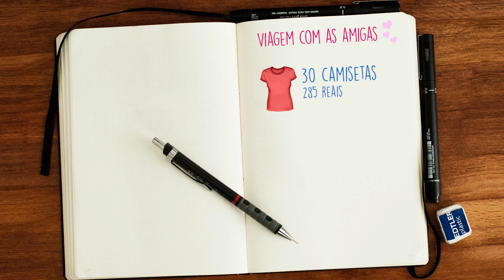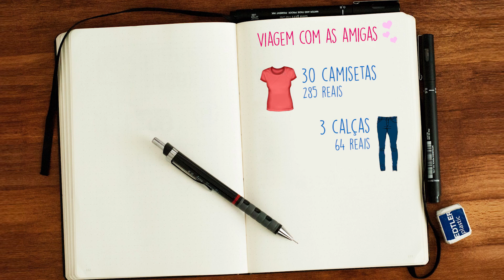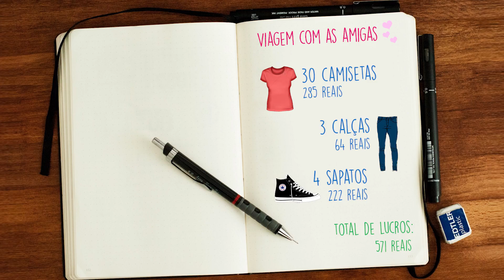VOU VENDER MINHAS ROUPAS ft. Nathalia Arcuri || Valentina Schulz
(A lojinha do Enjoei já está pronta e os produtos estão subindo no site, talvez demore uns 2 dias, mas já entra lá e se cadastra para ser o primeiro a comprar na Valentina Schulz Store).

TODA TERÇA E QUINTA TEM VÍDEO NOVO NO CANAL! APERTE O SININHO PARA RECEBER AS NOTIFICAÇÕES POIS AS VEZES TEMOS VÍDEOS SURPRESAS NOS FINS DE SEMANA.

Endereço para correspondência: CEP 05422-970 CAIXA POSTAL 11162